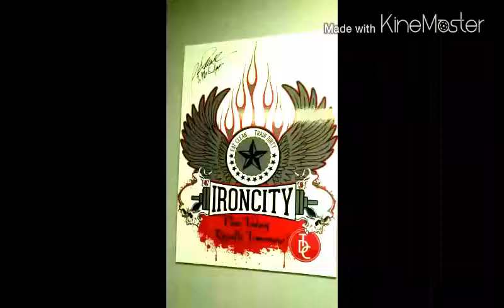Iron City Htown With My Bro Brandon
Came to Iron City here in Htown to get our Beast on.